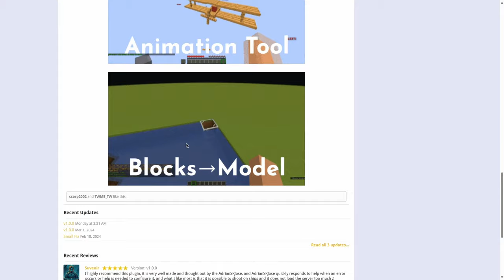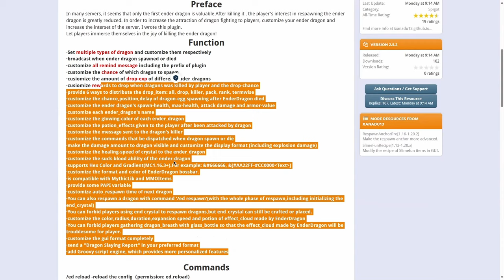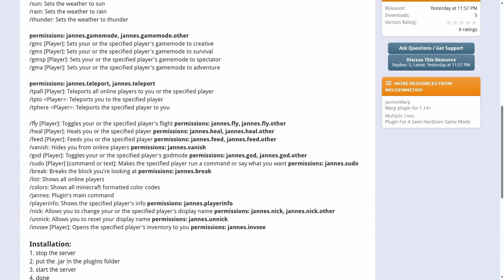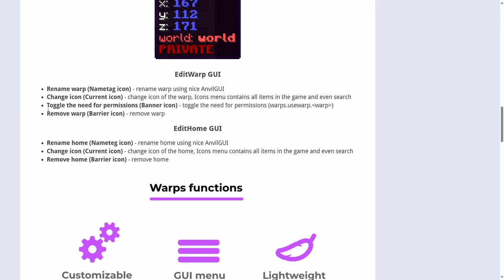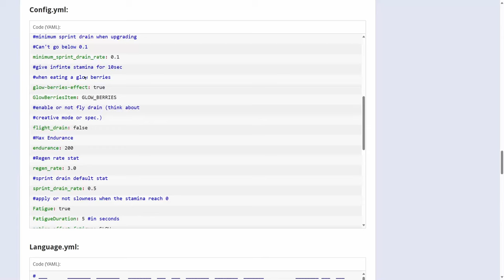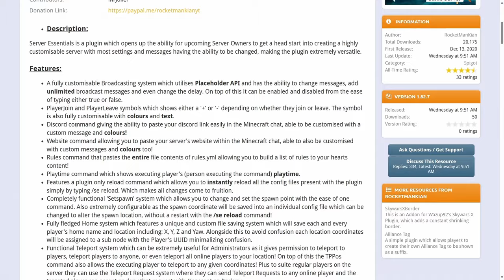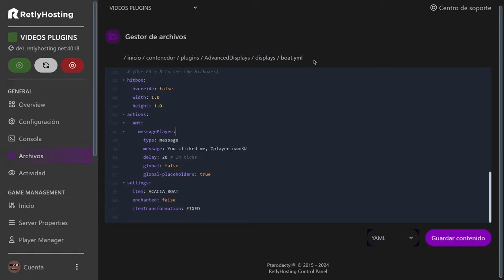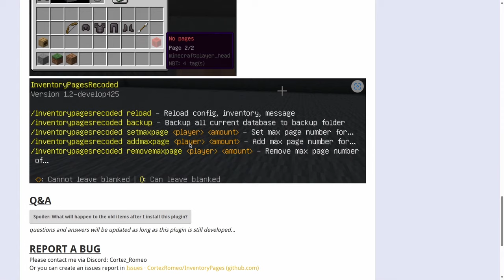👉TOP 15 PLUGINS Desconocidos que DEBES PROBAR en tu Servidor de Minecraft